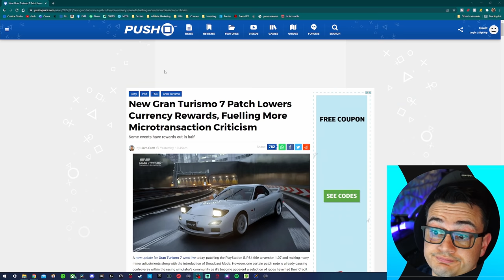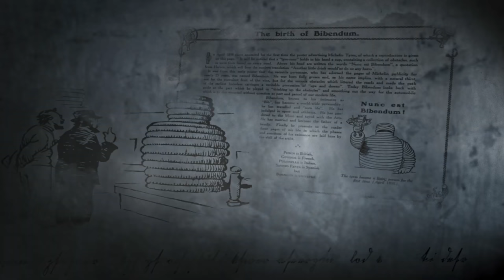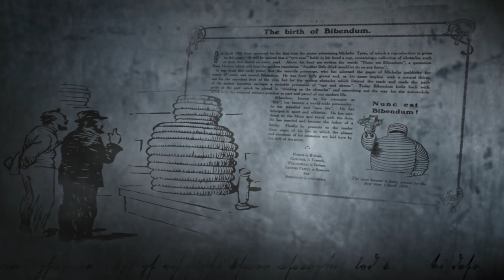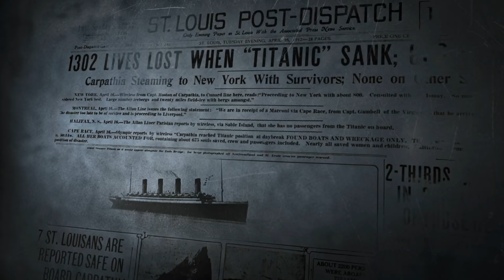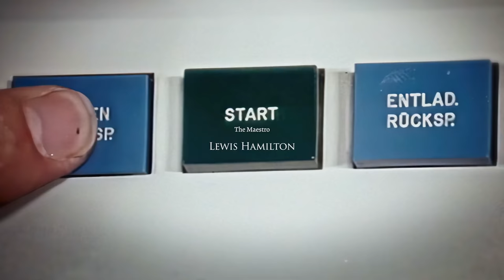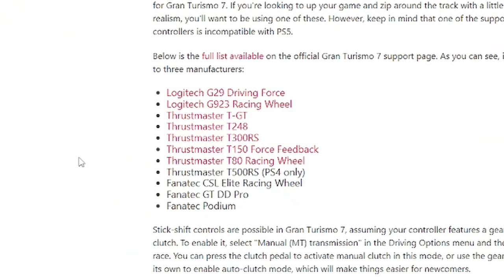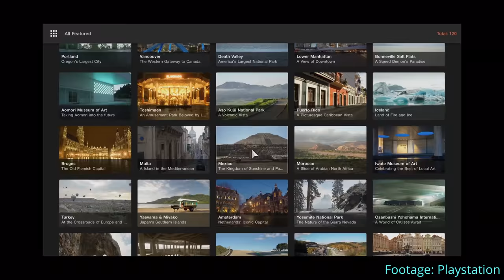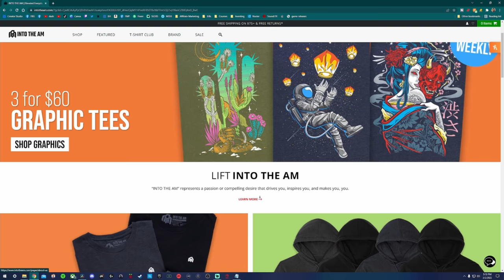Gran Turismo 7 PS5 Review-All Nostalgia, No Evolution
Despite the PS5 badge on the box, a lot of GT7 feels like Sport or even Gran Turismo 6 on the PlayStation 3. The consistent 60 frames per second and amazing features of the Dualsense controller make the game the best GT experience yet, however there are so many missed opportunities Sony and Polyphony could have taken to make this a true next generation experience. Still a good game, just not a great step forward for the series.

0:00 intro
1:46 structure of review
2:33 Weird middle ground
3:55 Missed opportunities
8:15 price and platform
8:32 story
9:51 gameplay
10:26 controller features
12:00 graphics
12:49 Audio design
13:15 soundtrack
14:00 settings
14:10 performance
15:32 end game
16:55 microtransactions
18:03 verdict
19:54 outro

The Coolest and Comfiest Tees at "Into The AM" 👕

My Gear 💦

3rd Monitor (40” TV)

Razer Viper Ultimate:

Elgato Stream Deck XL:

Elgato Key Light Air:

Elgato Ring Light: